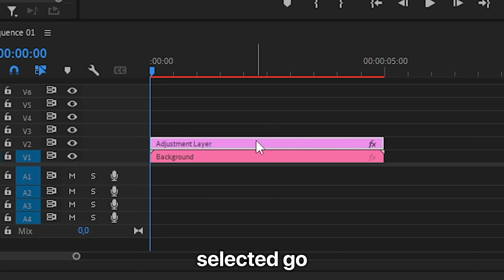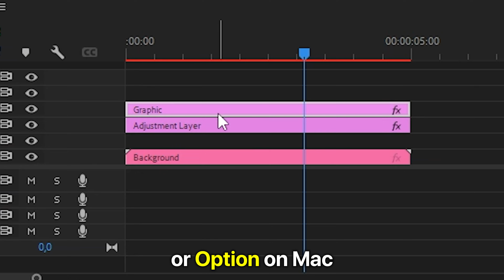How To Make Frosted Glass in Premiere Pro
how to create frosted glass morphism effect in premiere pro

Chapters:
00:00 - Frosted Glass Tutorial
00:14 - Glass Look
00:25 - Frosted Glass Look
00:39 - Frosted Glass on Shape
01:02 - Frosted Glass Color
01:31 - Shadow